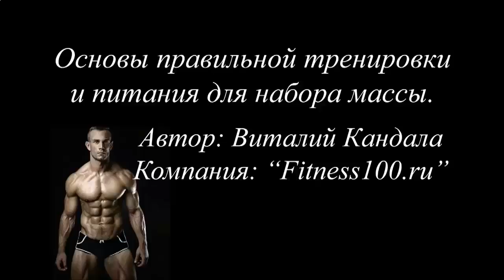КАК НАКАЧАТЬ ПРЕСС В ДОМАШНИХ УСЛОВИЯХ ТАБЛИЦА